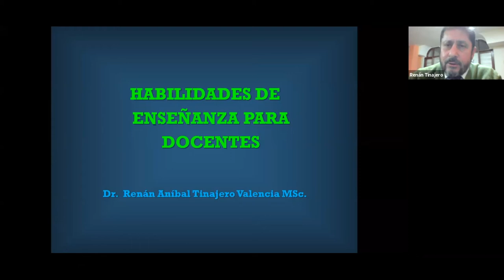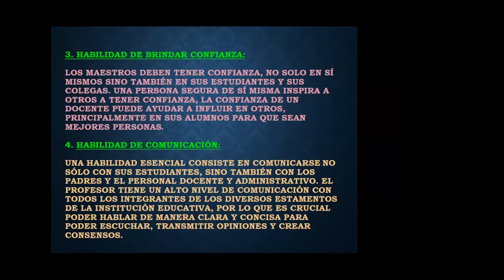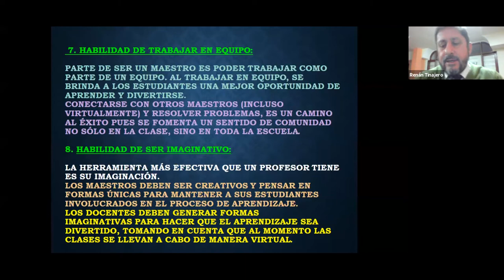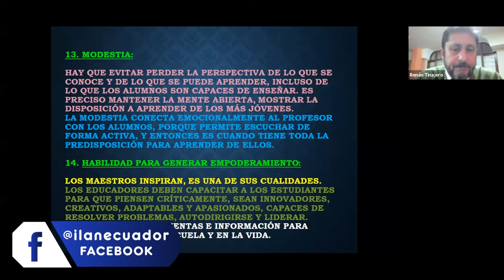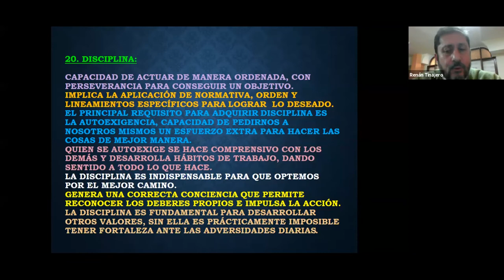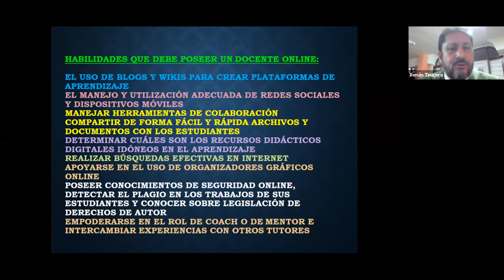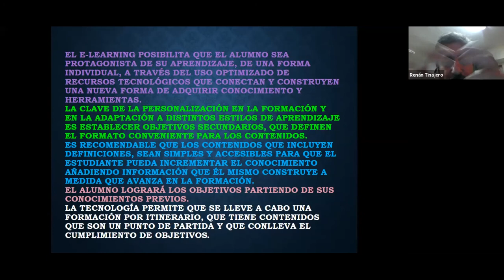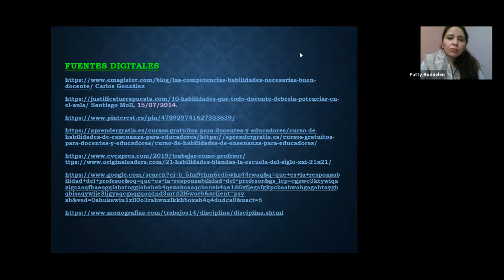Habilidades de la enseñanza para docentes - Dr. Renán Tinajero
Webinar "Habilidades de la enseñanza para docentes" dictado por el Dr. Renán Tinajero el 16 de septiembre del 2020.

Este vídeo pertenece a la serie de clases virtuales sobre Estrategias Y Habilidades Educativas para el Docente en la Virtualidad:

Sobre ILAN Asesoría y Capacitación:
Somos una empresa que desarrolla procesos de asesoría, consultoría y capacitación a nivel nacional.

Para más información sobre nuestros cursos, contáctanos:
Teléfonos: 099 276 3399